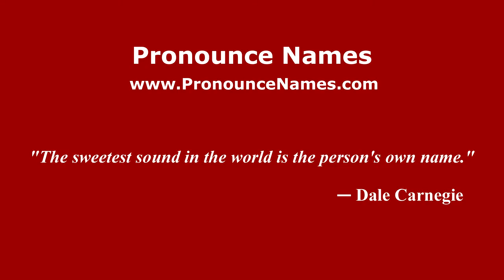How to pronounce William LeBaron Jenney (American English/US) - PronounceNames.com